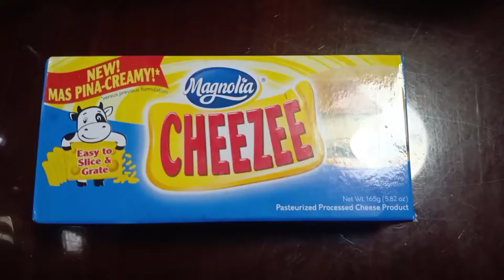HOW TO MAKE MALUNGGAY PUTO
How to make puto made of Malunggay